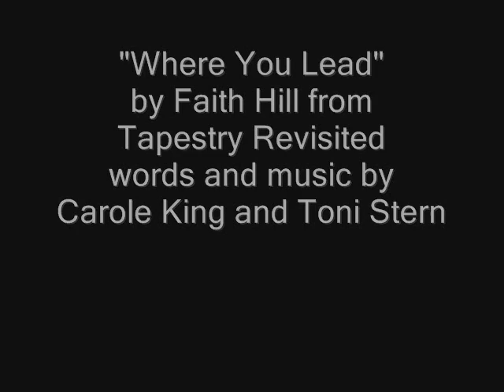Sunday Swim on Maui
The Maui Pink Cap swimmers were joined by the Dartmouth Women's Waterpolo Team today. Lots of laughs all around.